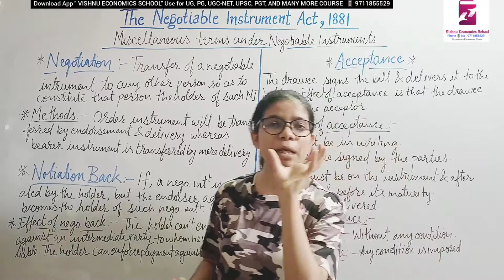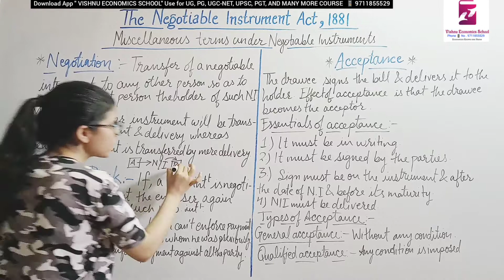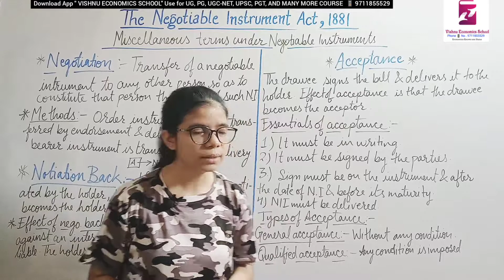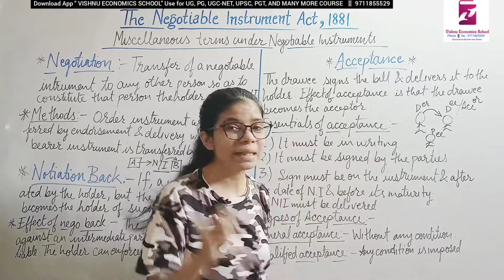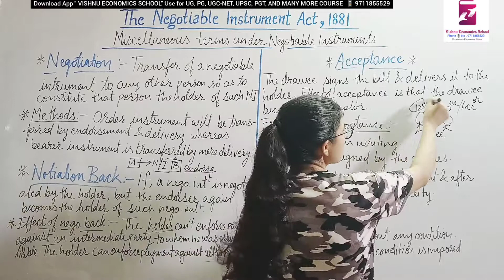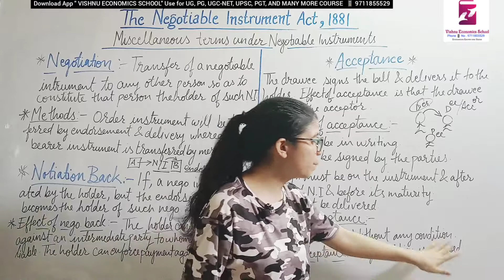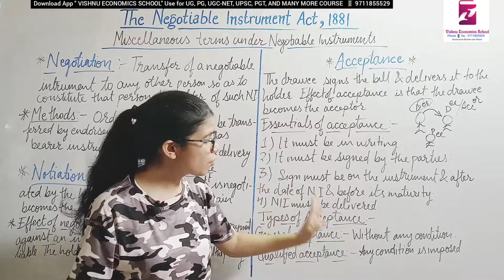Miscellaneous terms under negotiable instrument (part-2) |Legal Aspects of Business |DU|PGT |UGC NET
DEMO

6. Amendment of section 131.- In section 131 of the principal Act, Explanation shall be re- numbered as Explanation I thereof, and after Explanation I as so re- numbered, the following Explanation shall be inserted, namely:-" Explanation II.- It shall be the duty of the banker who receives payment based on an electronic image of a truncated cheque held with him, to verify the prima facie genuineness of the cheque to be the instrument that can be verified with due diligence and ordinary care.". truncated and any fraud, forgery or tampering apparent on the face of
7. Amendment of section 138.- In section 138 of the principal Act,-
(a) for the words" a term which may be extended to one year", the words" a term which may be extended to two years" shall be substituted;
(b) in the proviso, in clause (b), for the words" within fifteen days", the words" within thirty days" shall be substituted.
8. Amendment of section 141.- In section 141 of the principal Act, in sub- section 1, after the proviso, the following proviso shall be inserted, namely:-" Provided further that where a person is nominated as a Director of a company by virtue of his holding any office or employment in the Central Government or State Government or a financial corporation owned or controlled by the Central Government or the tate Government, as the case may be, he shall not be liable for prosecution under this Chapter.".
9. Amendment of section 142.- In section 142 of the principal Act, after clause (b), the following proviso shall be inserted, namely:-" Provided that the cognizance of a complaint may be taken by the Court after the prescribed period, if the complainant satisfies the Court that he had sufficient cause for not making a complaint within such period.".
10. Insertion of new sections after section 142.- After section 142 of the principal Act, the following sections shall be inserted, namely:-" 143. Power of Court to try cases summarily.- (1) Notwithstanding anything contained in the Code of Criminal Procedure, 1973 (2 of 1974 ), all offences under this Chapter shall be tried by a Judicial Magistrate of the first class or by a Metropolitan Magis rate and the provisions of sections 262 to 265 (both inclusive) of the said Code shall, as far as may be, apply to such trials: Provided that in the case of any conviction in a summary trial under this section, it shall be lawful for the Magistrate to pass a sentence of imprisonment for a term not exceeding one year and an amount of fine exceeding five thousand rupees: Provided further that when at the commencement of, or in the course of, a summary trial under this section, it appears to the Magistrate that the nature of the case is such that a sentence of imprisonment for a term exceeding one year may have to be pass d or that it is, for any other reason, undesirable to try the case summarily, the Magistrate shall after hearing the parties, record an order to that effect and thereafter recall any witness who may have been examined and proceed to hear or rehear the ca e in the manner provided by the said Code.
(2) The trial of a case under this section shall, so far as practicable, consistently with the interests of justice, be continued from day to day until its conclusion, unless the Court finds the adjournment of the trial beyond the following day to be ne essary for reasons to be recorded in writing.
(3) Every trial under this section shall be conducted as expeditiously as possible and an endeavour shall be made to conclude the trial within six months from the date of filing of the complaint.
144. Mode of service of summons.-
(1) Notwithstanding anything contained in the Code of Criminal Procedure, 1973 (2 of 1974 ), and for the purposes of this Chapter, a Magistrate issuing a summons to an accused or a witness may direct a copy of summons to b served at the place where such accused or witness ordinarily resides or carries on business or personally works for gain, by speed post or by such courier services as are approved by a Court of Session.